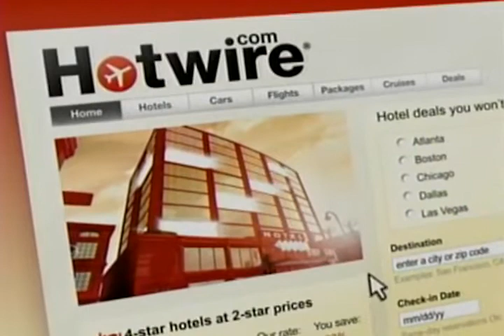hotwire.com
it should be illegal to be as nostalgic for old commercials as i am lol